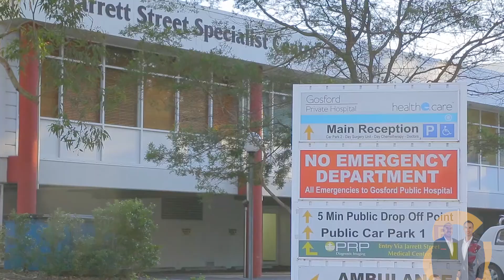&SOLD - 24/80 John Whiteway Drive, Gosford (1 Bedroom, 1 Bathroom, 1 Undercover Parking Space)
CONTEMPORARY LIFESTYLE APARTMENT

This private apartment is in a strata title complex and offers all the following delectables such as:
• Free flowing light-filled interior configured as a 1 bedroom with walk in wardrobe, 1 bathroom and 1 under cover single car space.
• Two swimming pools, two gymnasiums and children's playground.

And the secret here is the serenity that comes from your private court yard, perfect for some you time or entertaining family & friends.

Located in Gosford, one of the Central Coast most sought after cities. The property is just down the road to the beautiful waterfront precinct of Brisbane Waters, a little further on is the Central Coast Leagues Club and Gosford Golf Club and not far to the cosmopolitan Terrigal.

Local transport, Imperial Shopping Centre or Erina Fair Shopping Centre for your every day needs, North Gosford Private Hospital, Gosford Public Hospital, Train Station and M1 Motorway.

This stunning 1 bedroom lifestyle apartment is on the hotly contested Gosford market right now & won't last long.

Award Winning Real Estate Sales Force
Three Offices, Selling & Leasing The Central Coast

E & OE. Please note that all information herein is gathered from sources we believe to be reliable, however we cannot guarantee its accuracy and interested parties should rely on their own enquiries.

‘Preview’ Terms & Conditions:

What does ‘Preview’ mean?
When properties are listed as ‘Preview’ with our office, it generally means that it has just been listed and you are amongst the first buyers in the market to be exposed to the property.

What is the Price Guide?
If there is not a price guide advertised, our team will generally be able to provide you with a rough price guide for the property during the preview stage, which usually is based on recent sales in the area.

Our office statistics show homes listed with us generally sell about 8% above the price guide (could sell for more, could sell for less). What we have discovered is, no one minds paying a little bit more for something they really want. With that said, you are the market and we encourage you to come and take a look at the property yourself. After all, you are the market.

If you have received any marketing about this property as part of the Raine & Horne Toowoon Bay Killarney Vale property alert system, this property is likely to fall in your price range.

Can I buy a property during the ‘Preview’ stage of marketing?
Absolutely you can!!! In fact up to 80% of our properties sell in the ‘Preview’ stage of marketing, often to the exclusive members of our buyer database.

Call our office to register as one of our exclusive members.

To give yourself the best chance of securing a property in the ‘Preview’ stage it is advised you have all you ducks in a row (Ask for a copy of our 'Preview Process' booklet) and offer with your best foot forward.

What is an Exclusive Property Preview?
When properties are listed as ‘Exclusive Property Preview’ with our office, it generally means that the property has just been listed. Because you are on our Exclusive Database, we are inviting you to inspect the property before the rest of the market.